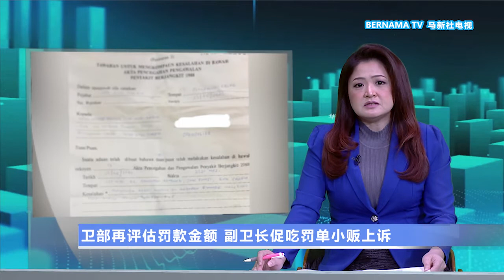20210427 超时营业误接5万罚款部长促执法员依指南开罚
昨天，吉兰丹一名汉堡小贩因为超时营业而吃下5万令吉巨额罚单。不过，执法单位发出这一张5万令吉罚单之前，有没有遵照政府在3月所制定的新指南呢？显然没有，因为掌管国会及法律事务的首相署部长拿督斯里达基尤丁发文说，不遵守营业时间的最高罚款只是1万令吉。